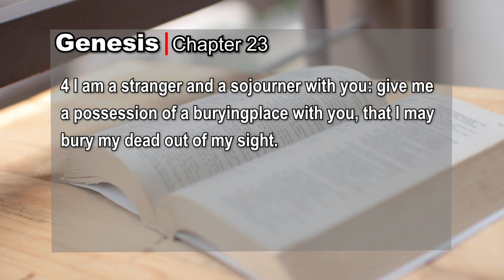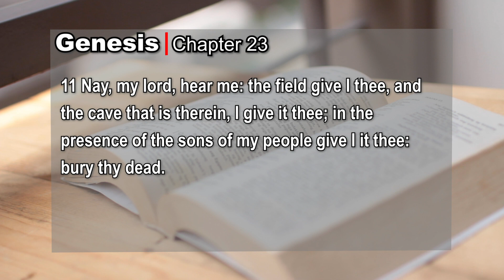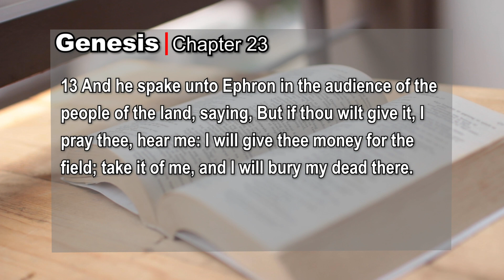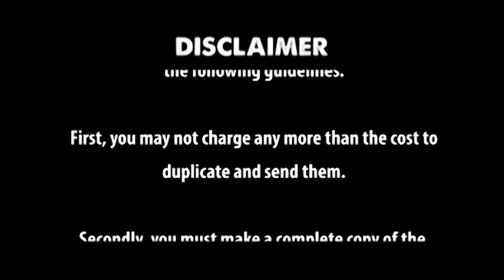Genesis Chapter 23 kjv